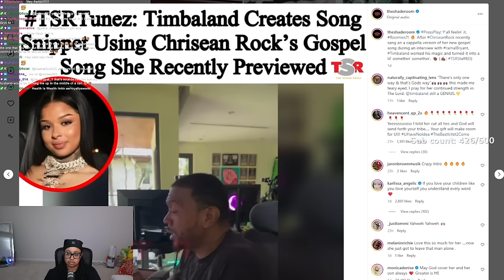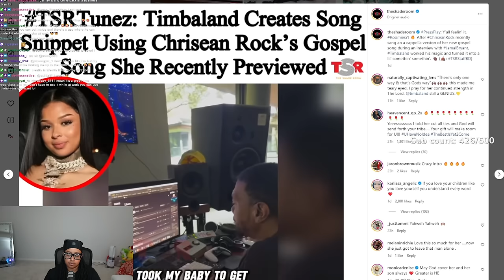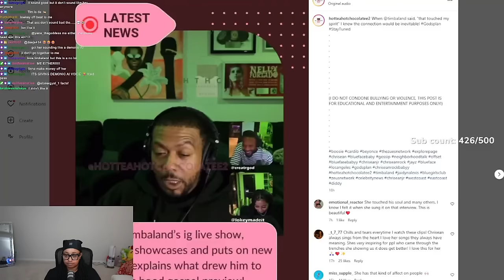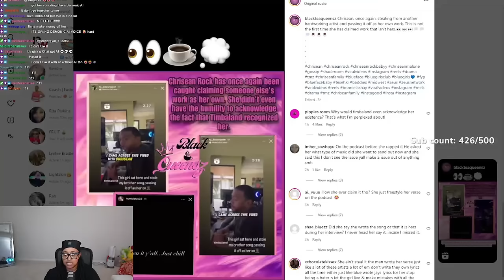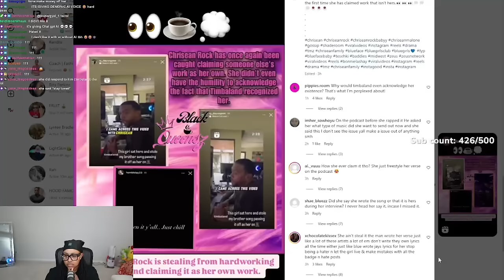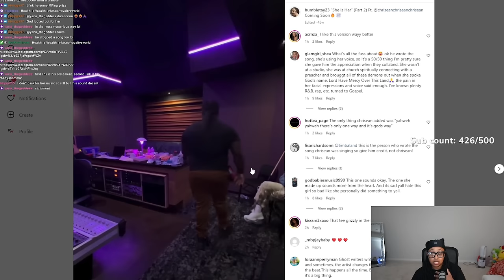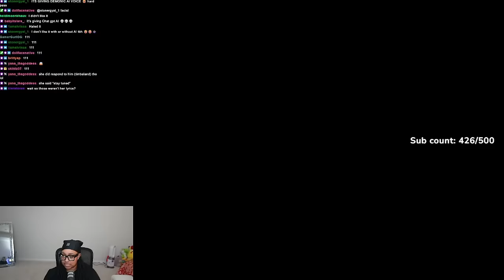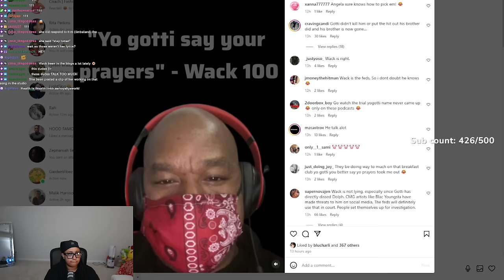Timberland INSPIRED by Chrisean new “HOOD GOSPEL” 😱 Did she STEAL the song though ⁉️The answer is NO